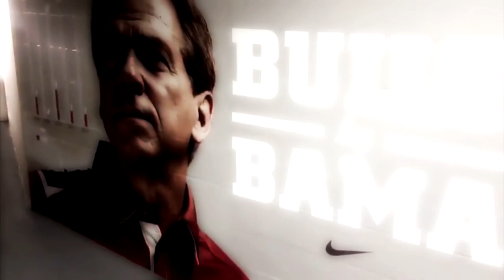2016 Alabama Playoff Hype Video "Man of The Year"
Hope you enjoy the video. Roll Tide